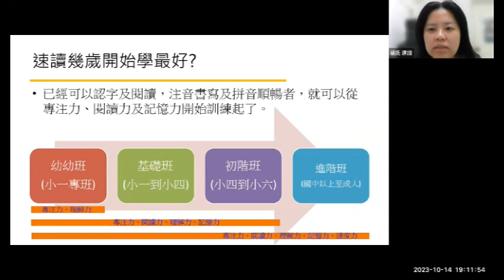學速讀的最佳時機!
🥹快要考試了，一堆書籍複習不完!!
🥲考試了，題目太多來不及做完!
😔考完了，怎麼都粗心大意寫錯答案!
🤩參加速讀訓練，讓*楊氏速讀*從根本解決問題！
🎊提升專注力，答題更有效率！

【楊氏速讀】專注於速讀記憶教學53年
擁有豐富教學經驗，內容活潑有趣，深受喜愛
讓您專注力、閱讀力、記憶力倍數提升活化腦力💯
🏆️專業：擁有53年的教學經驗,品質有保障
🏆️創新：搭配電腦儀器教學,內容不斷更新,學習更活潑有趣
🏆️用心：分階學習效果加倍
🏆️安心：提供學員複訓服務,學員可憑會員證享有複訓優惠

速讀不只讓您專注力提升
更要求✅理解力✅記憶力
楊氏速讀讓工作效率大大提升